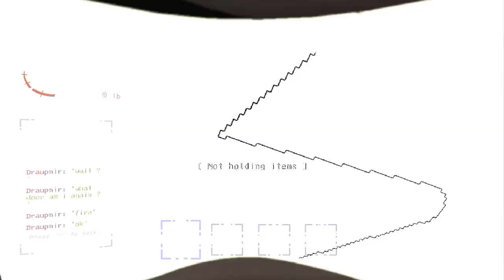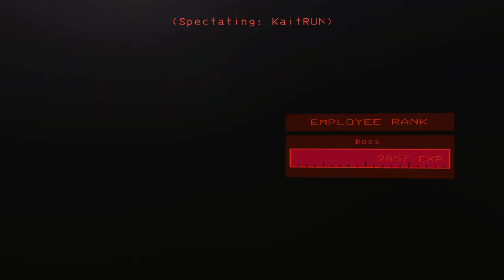The most casual run ever!!! Lethal Company v64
I finally had the opportunity to edit these videos. I hope you guys enjoy the new format and the clips in this video. Never really experienced the efficiency my new crew has on this game. This is our third attempt to beat World Record! Join us on our journey.